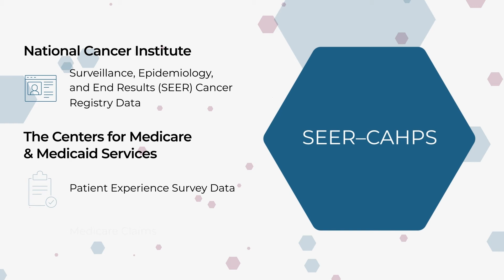Introduction to SEER-CAHPS Data Resource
The SEER-CAHPS data set is a resource for quality of cancer care research based on a linkage between the NCI's Surveillance, Epidemiology and End Results (SEER) cancer registry data and the Centers for Medicare & Medicaid Services' (CMS) Medicare Consumer Assessment of Healthcare Providers and Systems (CAHPS®) patient surveys.